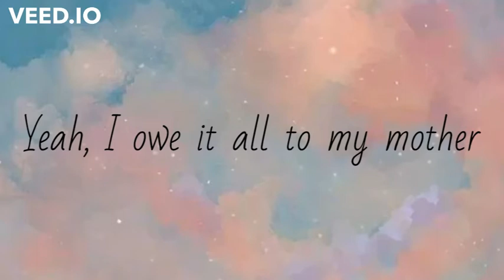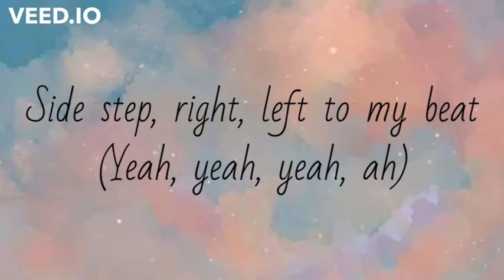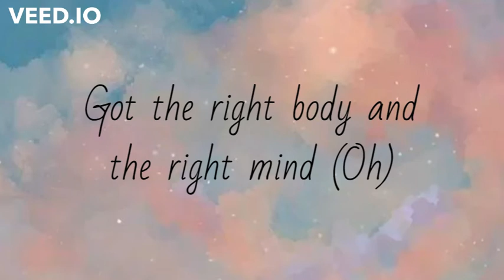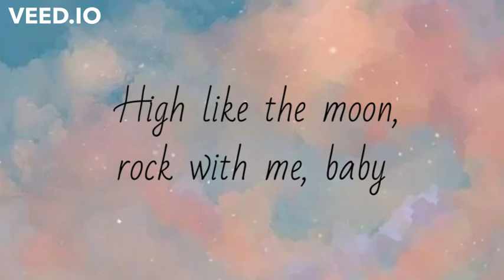Butter (Lyrics) - BTS Ft. Megan Thee Stallion